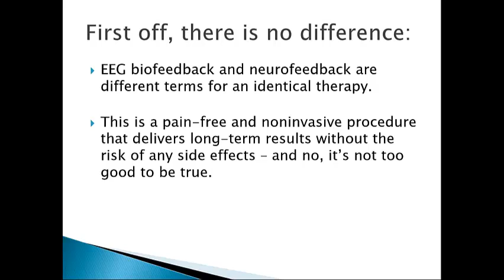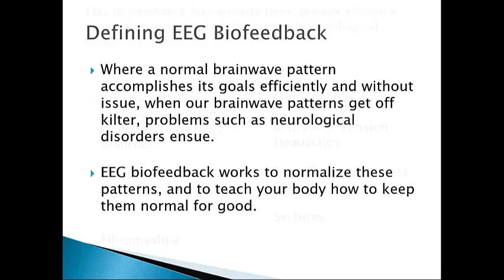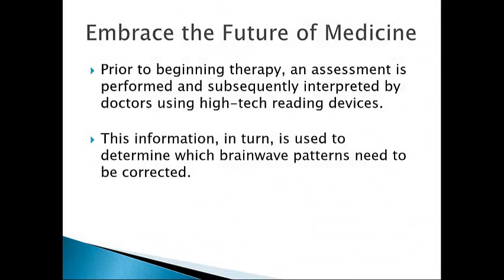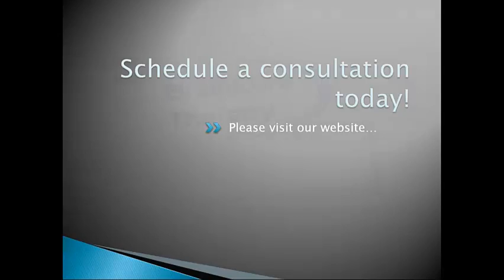EEG biofeedback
As new and innovative medical treatments have gained notoriety over the last few years, many people have been confused about the distinction between EEG biofeedback and neurofeedback. Today we will put that misunderstanding to rest and then explain the treatment and how it works in depth.